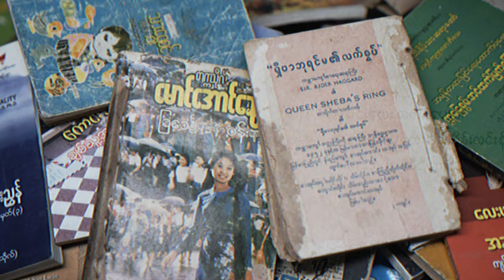Thein Linn Soe - Min Lay Latt Khan Pay Par မင်းလေးလက်ခံပေးပါ ( Official MV )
သိန်းလင်းစိုး - မင်းလေးလက်ခံပေးပါ
Cast - THEIN LINN SOE Thiri Kyaw
Directed by Pyi Nyein Maung - The Creator
Hair & makeup - Johnny
Written by Thein Linn Soe
Music Produced by Gon Goon & Cole Bryan
Mixing & Mastering - Banyar & Gon Goon